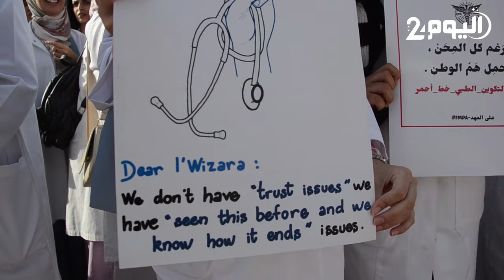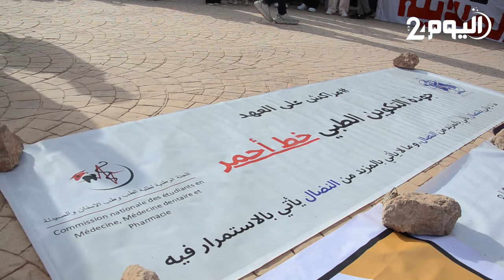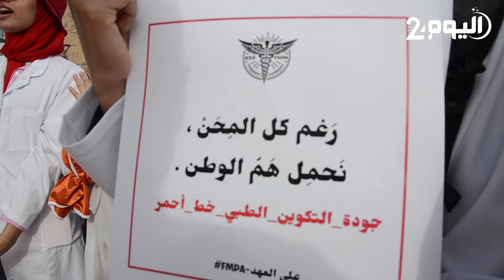هددوا بالتصعيـد ضد وزارة الصحـة.. حملة إستدعاءات لرؤساء تنسيقيات تغضب طلبـة الطب والصيدلـة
هددوا بالتصعيـد ضد وزارة الصحـة .. حملة استدعاءات لرؤساء تنسيقيات تغضب طلبـة الطب والصيدلـة